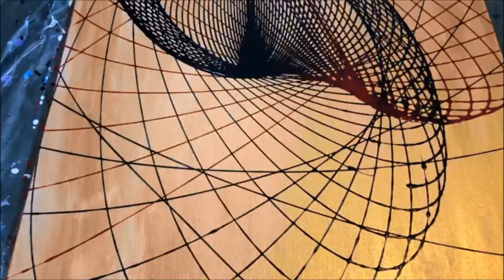Acrylic Pour Painting Gold and Black Pendulum by Mylene Ausdauer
For this Project  I used the Following:
18" x 24' Artist's  Loft  Level  2 Canvas
Artist's Loft  Gold
Artist's Loft  Black
Artist's Loft Red
Open Bottle and String

Please Visit My Painting Website If you wish to buy my Painting And Donate For My Art Supplies @

THANK YOU SO MUCH TO ALL YOUR LOVE & SUPPORT!!!